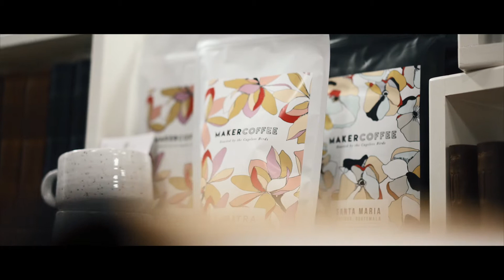The Breath And the Clay 2019 Recap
The Breath and the Clay is a creative arts gathering held in Winston Salem NC, exploring the intersections of art, faith and culture. For tickets and information visit: